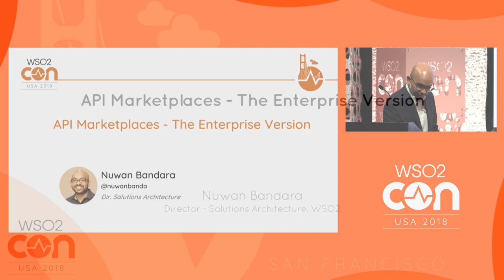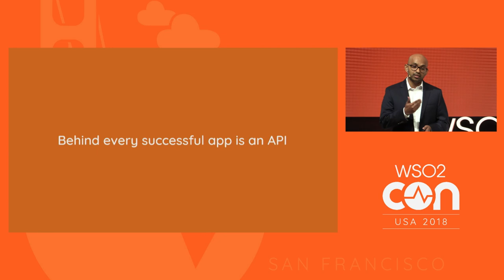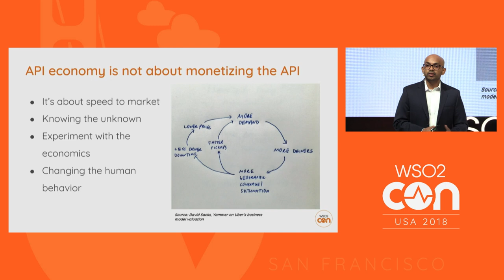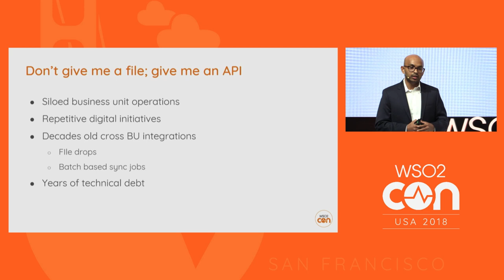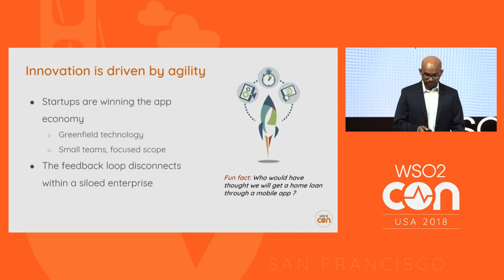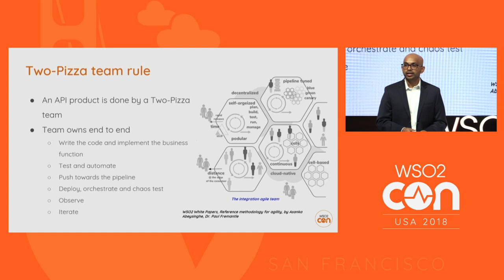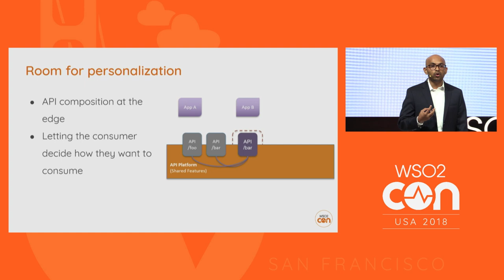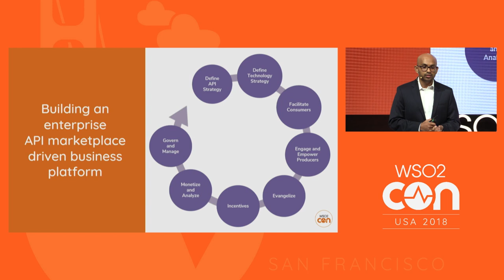API Marketplaces: The Enterprise Version, WSO2Con USA 2018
Like a successful external facing API marketplace generates revenue for the business, an internal marketplace can reduce inefficiencies and increase agility, transparency, re-usability, and innovation. This slide deck highlights those key attributes while discussing a path towards building an internal enterprise API marketplace.